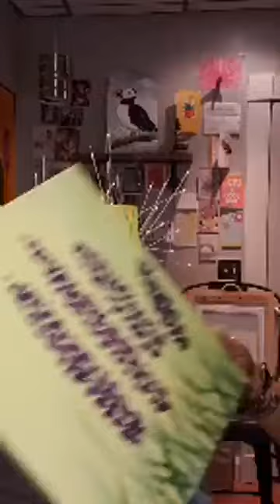Paint Lupines with Silly Artist Nicole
Learn to paint from an artist with personality! Artist Nicole keeps you laughing and makes painting easy and enjoyable! The video is replay of a FREE FB LIVE FUN-day SUNDAY paint party!   LIKE "Artful Nights Maine with Artist Nicole White" on Facebook and join the Sunday FUN @ 7 EST.
Share @Artful Nights Maine with Artist Nicole White on You Tube and Facebook to enjoy FREE Art Love and Laughter❤

PAINT COLORS: Acrylic-White, Black, Yellow, Green, Light Green, Purple
BRUSHES: Your favorite 1in. Large, medium, and small detail
CANVAS: 11x14 OR paint on the canvas size and material you choose.